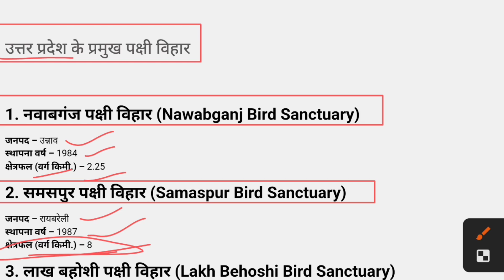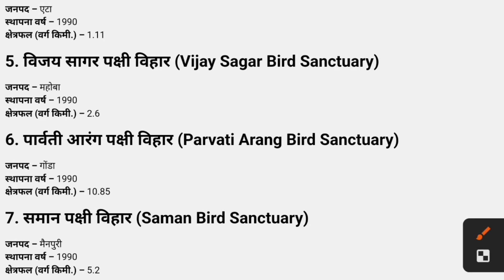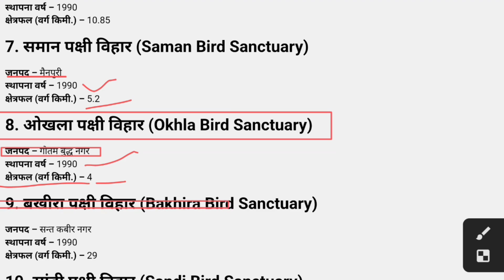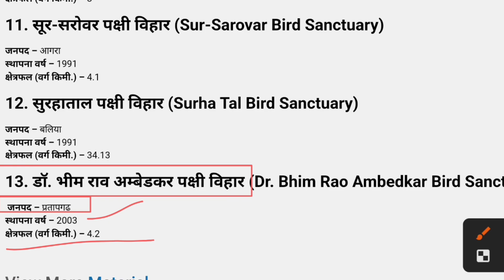UP Bird Sanctuary: उत्तर प्रदेश के प्रमुख पक्षी विहार।। Major Bird Sanctuaries of Uttar Pradesh.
List of National Park in Uttar Pradesh in Hindi, उत्तर प्रदेश के राष्ट्रीय उद्यान, Dudhwa National Park, दुधवा राष्ट्रीय उद्यान, यूपी के प्रमुख पक्षी विहार, BIRD SANCTUARIES IN UP, LAKH BEHOSHI BIRD SANCTUARY,SAMAN BIRD SANCTUARY,DR BHIMRAO AMBEDKAR BIRD SANCTUARY,  VIJAY SAGAR BIRD SANCTUARy, Bakhira Bird Sanctuary, NAVABGARH BIRD SANCTUARY, PATNA BIRD SANCTUARY, Chandraprabha Wildlife sanctuary, National Chambal Wildlife Sanctuary, Pilibhit Tiger Reserve,  Hastinapur Wildlife Sanctuary, Kaimur Wildlife Sanctuary, Katarinaghat Wildlife Sanctuary, Kishanpur Wildlife Sanctuary, Ranipur Wildlife Sanctuary, Suhaildev Wildlife Sanctuary, Soor Sarovar Bird Sanctuary, Chandra Shekhar Azad Bird Sanctuary,